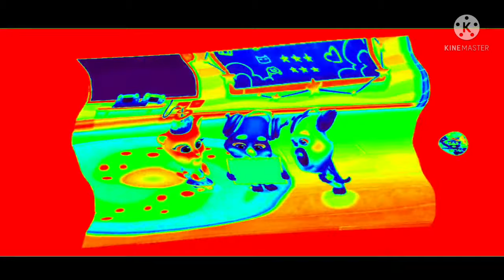My Talking Tom: Friends Roy Scene Effects 2